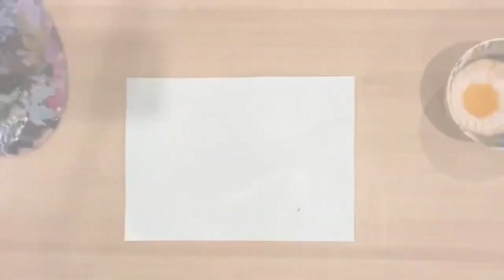ARTIST DIARIES | Paintings based on the Sounds of a Black Hole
Heeey! Welcome to my ART PROJECT Series.

For my Sci Art class (Winter 23' semester), I did a project where I made a series of paintings that are based on my emotional interpretation of the audios of a Black Hole, as altered from the Original NASA audio, by Tom Whyman.

The audio in this video is not the audio used to make each art piece, but the paintings are presented in order of the audios listed below;

Hi!!! Welcome to My New Art Channel!

As an artist, I've decided I want a channel solely for my artistic personality, However, as an open and way to chatty person, I love vlogging waayyy too much. So this is my Art Channel, dedicated to my small business and all things Art, where I will be posting all my Art Tutorials, Time lapses, and anything related to Creativity.

SOCIALS:
Vlog Channel for behind the scenes & everyday life: Rose Diaries (@im_rose_ox)
intro/outro:
Music from Uppbeat (free for Creators!)